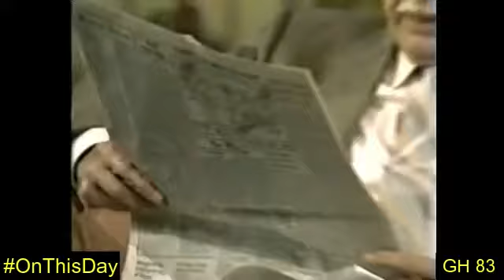OnThisDay on GH Sept 14, 1983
Edward comes up with a solution about Jason staying in the gatehouse & not the main house.